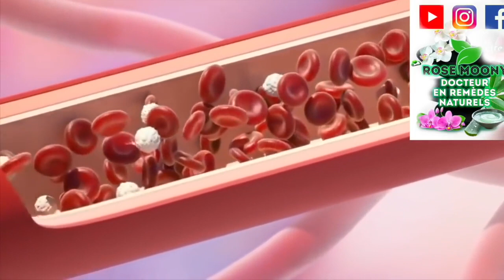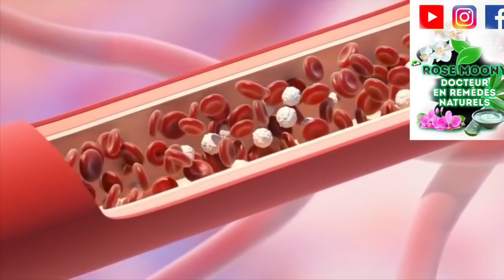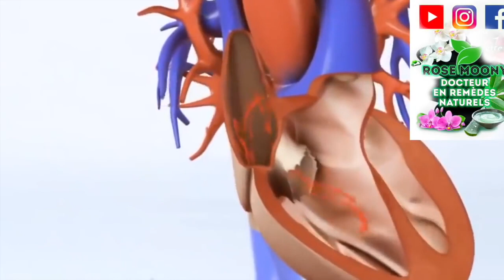Vous voulez être fort Il suffit de boire ce jus à l'ail avant,votre corps vous dira 1000fois merci